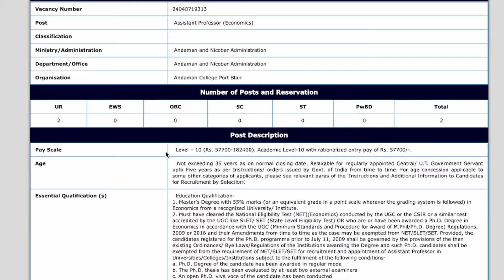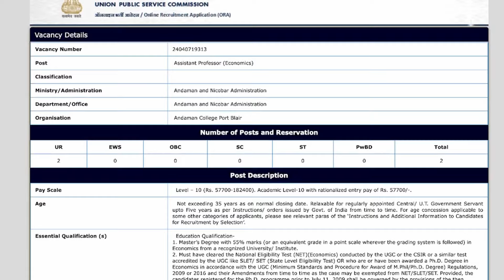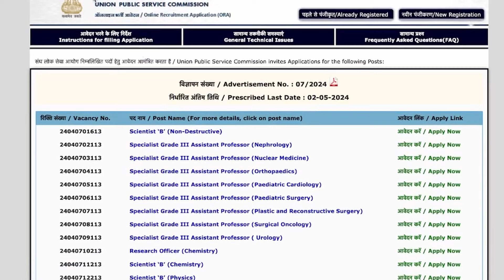UPSC Permanent Assistant Professor Recruitment from Govt University 2024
Online applications are invited from prospective candidates for recruitment of 786 (seven hundred eighty -six) posts of Lecturers (Direct Payment Posts) in different subjects in the Scate of Pay of \44,900/- t1 ,42,4001- (as per Pay Matrix -Leve[ 10)